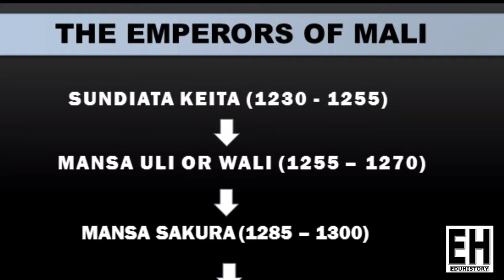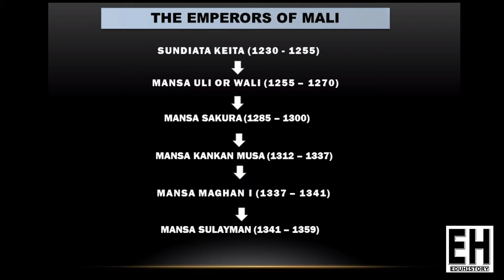The Fall of Mali Empire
Mali reached it golden age under the great and renowned Mansa Kankan Musa. The achievements of his reign continued under his successors most especially Mansa Sulayman. But after Sulayman, the empire begins to decline. By the second half of the 14th century, the great empire had shrunk in size and reverted to the original kingdom of Kangaba. In 1473, Sonni Ali of Songhai captured Jenne and annexed a great part of Mali to the emergent Songhai Empire.
Let’s take a look on why and how the second great Negro empire of Western Sudan ended.
As it often happens, a great empire crumbles as a result of bad and incompetent rulers that drag the empire down into rubbles, so was the case of Mali Empire.